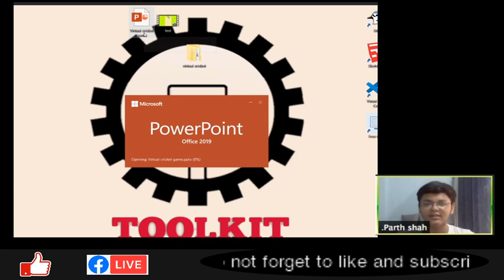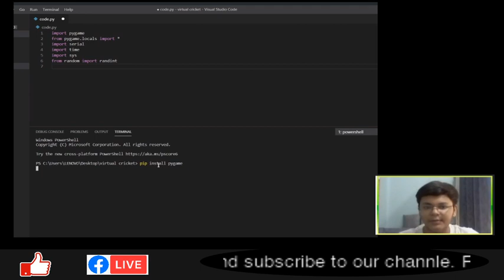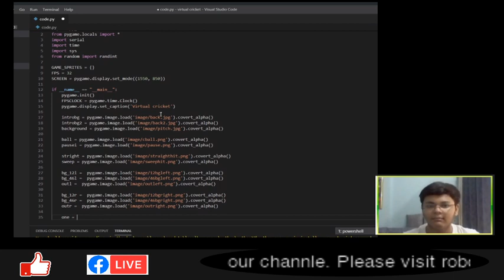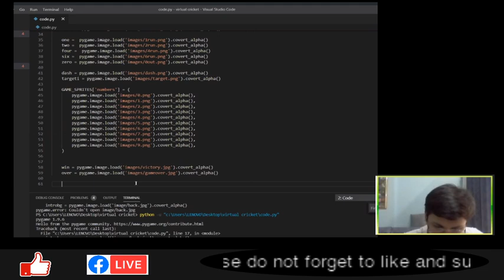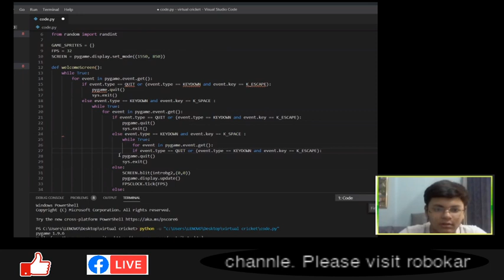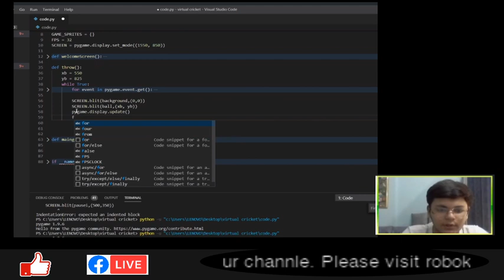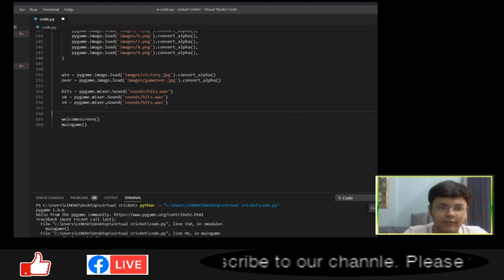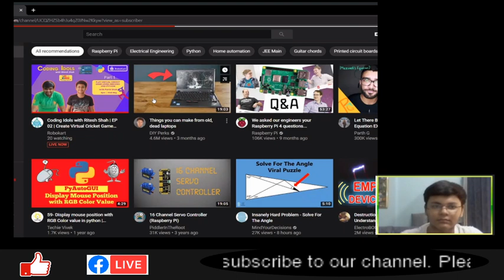Coding Idols with Ritesh Shah | EP 02 | Create Virtual Cricket Game with Parth Shah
Design virtual cricket game using arduino, MPU 6050 and real cricket Bat.

Parth is in Xth Std and he has been working on programming, arduino when he was in std 6th.

Robokart is promoting such young talent who can motivate kids to start coding early.

Join us for the 1st part on 23rd May by 5pm.